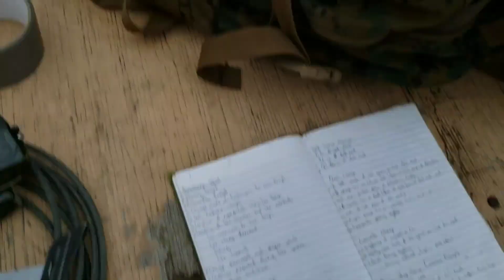Combat Engineer Demo Range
Using explosive on the demo range